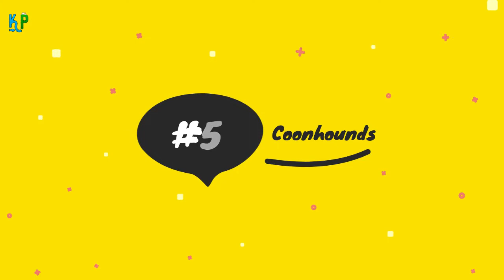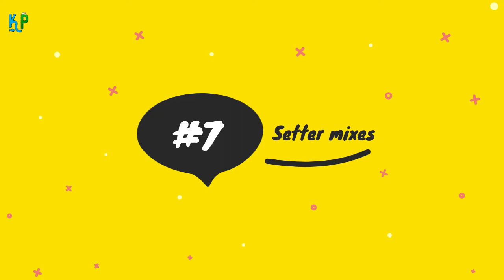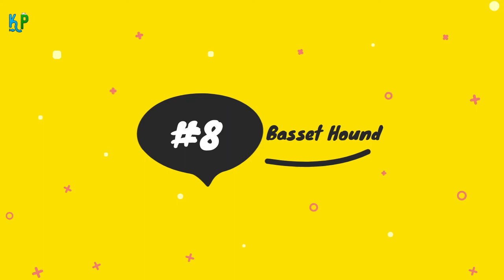Top 10 dog breeds with Real Superpowers you won’t believe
►Title: Top 10 dog breeds with Real Superpowers you won’t believe

✅ Our Best Recommendations:

👉 BarkBox: is a subscription service delivered to your doorstep monthly containing all natural treats and chews and 2 original toys!
👉 Brain Training for dogs: Unique Dog Training Course: Develops your Dog's "Hidden Intelligence” To eliminate bad behavior and create the obedient, well-behaved pet of your dreams:

🐕‍🦺 🐕‍🦺 Best Dog Food & Supplies:

🐶 Best Dog Food:
✔️ Blue Buffalo Life Protection

🐶 Best Dog Treats:
✔️ Milk-Bone MaroSnacks Dog Treats

🐶 Best Dog Health Supplies:
✔️ Digestive Remedies: NaturVet - No Scoot
✔️ Supplements & Vitamins: Billion Pets - Hemp Oil
✔️ Hip & Joint Care: Vet's Best Aspirin Free Aches
✔️ Relaxants: Hemp Calming Treats
✔️ Itch Remedies: Veterinary Clinical Care Antiseptic
✔️ Recovery Collars & Cones: BENCMATE Protective Inflatable Collar
✔️ Dental Care: Virbac CET Enzymatic Toothpaste
✔️ Ear care: Zymox Ear Solution

🐶 Best Dog Litter & Housebreaking
✔️ Pooper Scoopers: Petmate 70067 Arm
✔️ Odor & Stain Removers: Rocco & Roxie Stain and Odor Eliminator

🐶 Best Dog Beds & Furniture
✔️ Sofa: Furhaven Pet - Plush Orthopedic Sofa
✔️ Chair: Furhaven Pet

🐶 Best Dog Cameras & Monitors:
✔️ Furbo Dog Camera: Treat Tossing

🐶 Best Dog Carriers & Travel Products:
✔️ Dog Back Seat Cover Protector

🐶 Best Dog Collars, Harnesses & Leashes:
✔️ Vest Harnesses: rabbitgoo Dog Harness
✔️ Basic Collars: GoTags Personalized Dog Collar
✔️ Retractable Leashes: Fida Retractable Dog Leash
✔️ Muzzles: Dog Muzzle, Breathable Basket Muzzles
✔️ Bark Collars: Bark Collar Dog Bark

🐶 Best Dog Crates, Houses & Pens:
✔️ Zampa Portable Foldable Pet playpen Exercise

🐶 Best Dog Feeding & Watering Supplies:
✔️ PetSafe Automatic Food Dispenser

🐶 Best Dog Flea & Tick Control:
✔️ Capstar Fast-Acting Oral Flea Treatment

🐶 Best Dog Grooming:
✔️ Shower & Bath Accessories: SHELANDY Pet Grooming arm with clamp
✔️ Claw Care: Casfuy Dog Nail Grinder Upgraded
✔️ Electric Clippers & Blades: oneisall Dog Shaver Clippers

🐶 Best Dog Toys:
✔️ KONG - Classic Dog Toy

►► Glance: in this video you will discover
Dogs, the best friends of humans, are not only known for their loyalty and warmth. They are also blessed with some incredible skills that not many people are aware of. Different breeds of dogs specialize in a different super skill, making them the pride of their owners. Here, we are going to tell you about 10 such dog breeds and the superpowers that they are famous for: